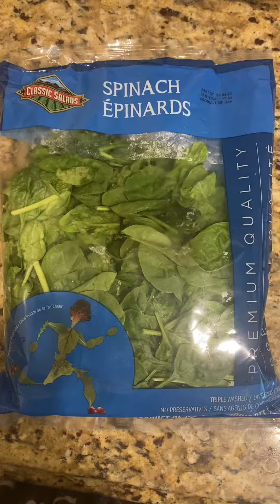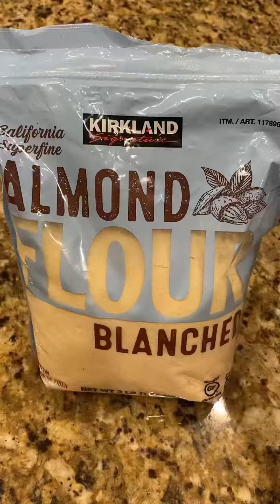Creamy Palak Paneer Recipe || Restaurant Style Palak Paneer Curry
In This Video :Creamy Palak Paneer Recipe || Restaurant Style Palak Paneer Curry || Palak Paneer Recipe | Creamy Palak Paneer Curry ||
Ingredients:
1 tsp salt
1 tsp sugar
4 packets spinach
3 jalapeños

2 cups oil
7-10 dried chilies
1 tsp cumin seeds
4 cinnamon sticks
4 bay leaves
1 tbsp garlic, crushed
1 tbsp ginger, crushed
1 large onion, crushed
1 tsp turmeric
1 tsp zeera powder
2 tsp chili powder
3 tbsp coriander powder
1 tbsp garam masala
7-8 crushed tomatoes
4 tbsp almond flour
1/2 cup butter (1 stick)
1 tbsp fenugreek leaves
1 cup yogurt
1 1/2 cup heavy whipping cream
4 cups paneer